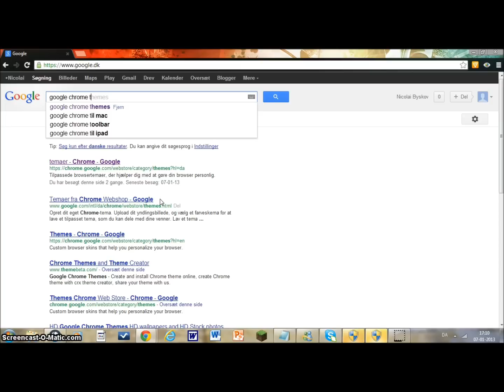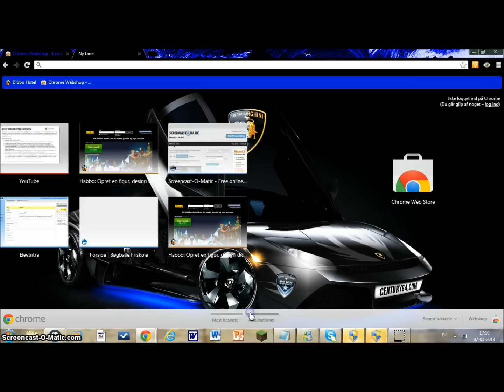(Tutorial) Hvordan man vælger sin egen baggrund på Google Chrome